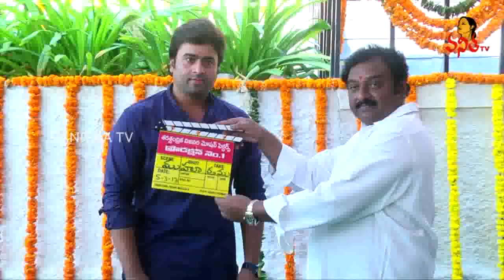Nara Rohit's New Movie Launch || Vanitha TV